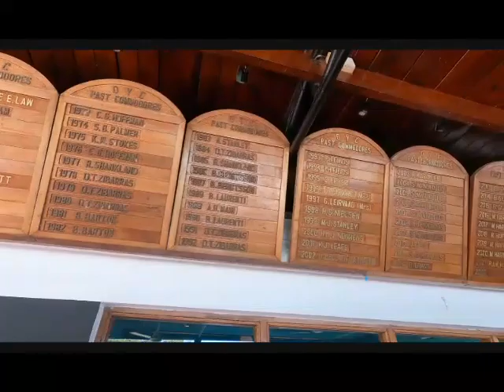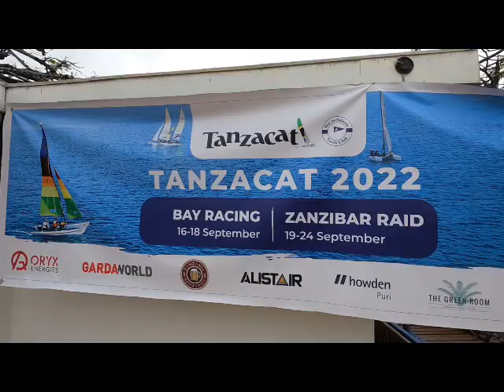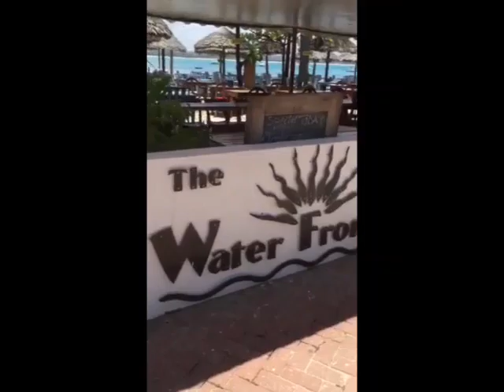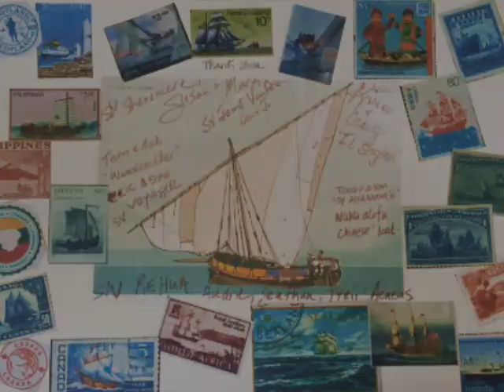Shenemere visits Dar es Salaam Yacht Club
Dar es Salaam Yacht Club was a welcoming stopover to meet an old friend and with the mass migration of International yachties this time of year we met a few new ones. There was always something to do here; the members were open and inviting and the staff was most helpful.